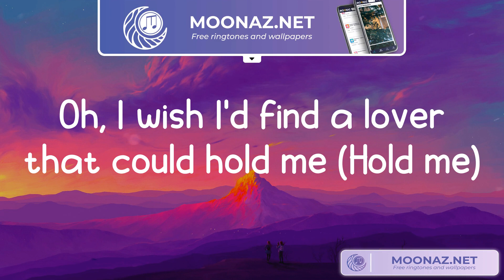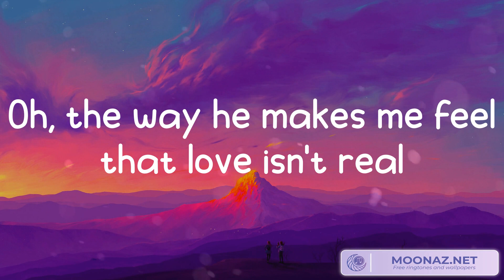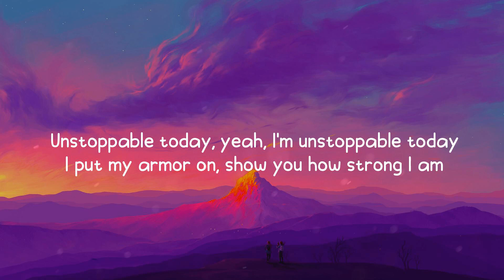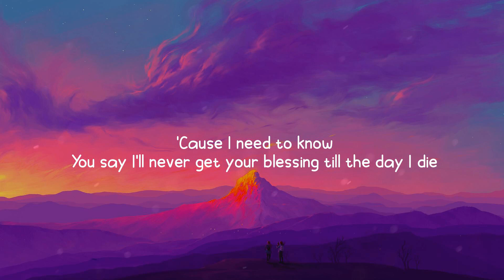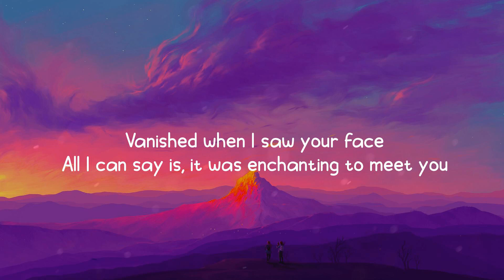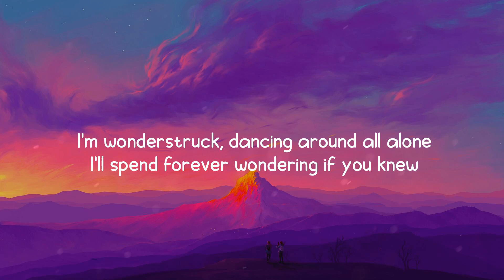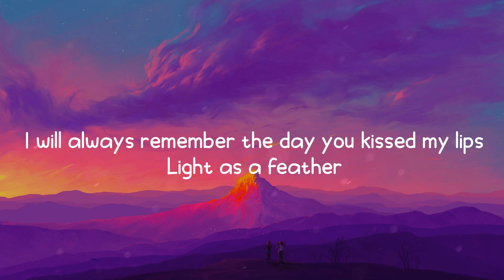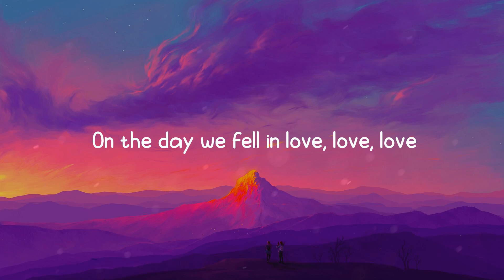Cupid, Fifty Fifty (Lyrics) Unstoppable, Sia (Mix)